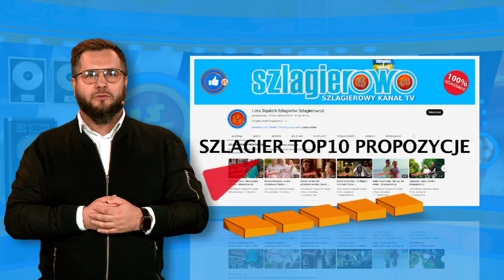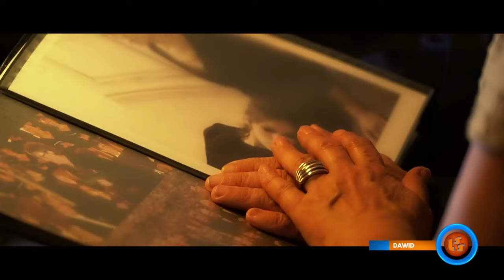Oficjalne Notowanie LSS, 816 cz.1 - 03.12.2023r.